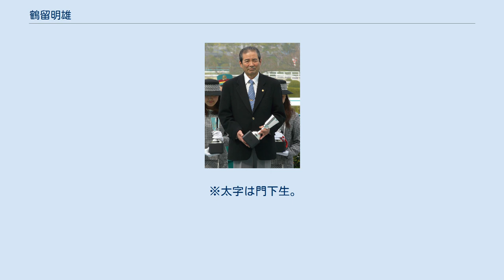鶴留明雄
鶴留 明雄（つるどめ あきお、1941年3月27日 - ）は、日本中央競馬会 (JRA) の元騎手、元調教師。
 1959年に騎手デビュー、障害競走を中心に騎乗し、ヤマニンダイヤによる1967年秋の中山大障害など障害重賞4勝を含む152勝（うち障害93勝）を挙げた。
騎手引退後の1978年より調教師として開業、1995年の東京優駿（日本ダービー）の優勝馬タヤスツヨシ、2005年の宝塚記念などGI級競走3勝を挙げたスイープトウショウなど、数々の活躍馬を管理した。
 1931年、鹿児島県姶良郡姶良町（現・姶良市）に生まれる。
中学校卒業後、県立牧園高等学校に進学。
1年次の2学期途中、小柄であったことから馬術部所属の上級生より騎手になることを勧められ、家族の反対を押し切って中央競馬の騎手養成長期課程を受験した。
合格後、高校を中退して東京都馬事公苑に騎手候補生として入った。
同期生には須貝彦三、大和田稔などがいる。
 1959年に騎手免許を取得し、京都競馬場・武田文吾厩舎から騎手デビュー。
10月に初騎乗を迎え、翌1960年4月9日にカチヒメで初勝利を挙げた。
当初は平地競走でおもに騎乗していたが、骨太の体格で体重を56キログラム以下に落とすことができず、斤量が重い障害競走へ主戦場を移していった。
1964年、ホッカイホマレでアラブ大障害（秋）を制し、重賞初勝利を挙げる。
翌1965年、武田厩舎へ入門が決まっていた福永洋一と入れ替わる形で、所属騎手を求めていた戸山為夫厩舎へ移籍した。
1967年、ヤマニンダイヤで障害の最高競走・中山大障害（秋）に優勝。
以後も障害を中心に騎乗を続ける傍ら、戸山の勧めで調教師を目指して勉強を始め、1977年に調教師免許を取得。
これに伴って騎手を引退した。
通算1241戦152勝、うち障害512戦93勝・障害重賞4勝。
 管理馬房の空きを待って1年4か月を技術調教師として過ごしたのち、1978年7月、栗東トレーニングセンターに厩舎を開業。
10月15日にアウンエスラーで初勝利を挙げた。
翌1979年秋、同馬で京都大障害を制して調教師としての重賞初勝利も挙げた。
 年間成績では10-15勝前後の中堅下位といった成績であったが、1985年にリワードウイングが牝馬三冠路線の最終戦・エリザベス女王杯を制し、騎手生活から通じての平地重賞初勝利をGI級競走で挙げた。
この頃より成績が上向き始め、1987年には24勝を挙げて関西の優秀調教師賞を受賞。
重賞でも毎年勝利を挙げ、1991年にはシスタートウショウで桜花賞に優勝、1994年にはチョウカイキャロルで優駿牝馬（オークス）に優勝し、調教師として史上4人目の「牝馬三冠」を達成した。
同年、自己最高の年間29勝。
翌1995年にはタヤスツヨシで東京優駿（日本ダービー）を制し、ダービートレーナーともなった。
 2004年には、武田厩舎の兄弟子・渡辺栄の定年引退に伴い、管理を引き継いだスイープトウショウが秋華賞に優勝。
同馬は翌2005年に牝馬として史上2頭目・39年ぶりとなる宝塚記念制覇を達成。
秋にはエリザベス女王杯（1996年より古牝馬に開放）にも優勝し、同年の最優秀4歳以上牝馬に選出された。
2008年には10歳馬アサカディフィートが小倉大賞典に優勝し、中央競馬における平地重賞の最高齢勝利記録を樹立した。
 騎手を育てることにも熱心であり、兄弟子の渡辺厩舎に所属した角田晃一や、1993年に殉職した岡潤一郎（安藤正敏厩舎）、自身の弟子である池添謙一といった騎手を新人時代から積極的に登用した。
池添は「今、若い騎手はあまり数多くは騎乗させてもらえませんが、僕の場合は所属馬のほとんど全馬に騎乗させてもらえました。本当にいい厩舎に所属できたし、恵まれていたと思っています」と語っている。
また一方では騎乗数を減らしたベテランへの支援も行い、とくに小島貞博を厩舎の主戦騎手に抜擢し、チョウカイキャロルでオークス、タヤスツヨシでダービー優勝の栄誉へ導いたことが知られる。
騎手生活晩年に不遇を囲ったという久保敏文も、「ぼくが乗る馬がなくて苦労したときに、一番助けてくれたのが鶴留先生」と語る。
こうした傾向は武田門下の気風ともされており、作家の木村幸治は鶴留を、「やはり武田文吾の影響を受け継いだ、古風かもしれないが、義理人情の調教師といえる」と評している...